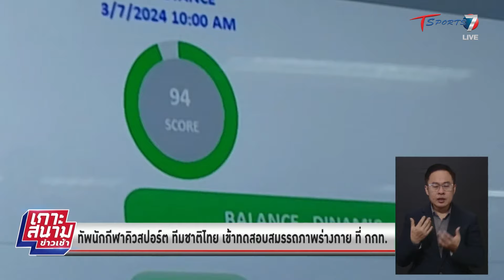ทัพนักกีฬาคิว ทีมไทย เข้าทดสอบสมรรถภาพร่างกาย ที่ กกท. | เกาะสนามข่าวเช้า | 8 มี.ค. 67 | T Sports 7